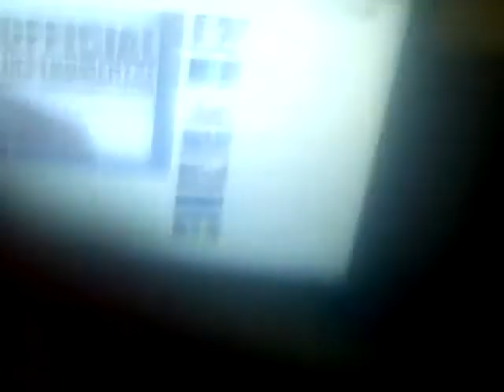2 Pretty 2 play nice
don't fuck wit me don't fuck wit me